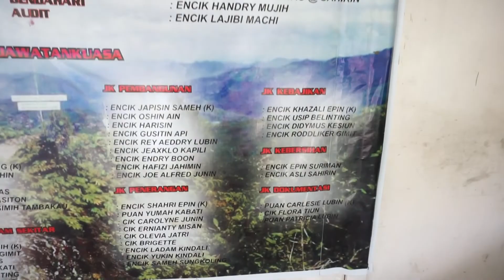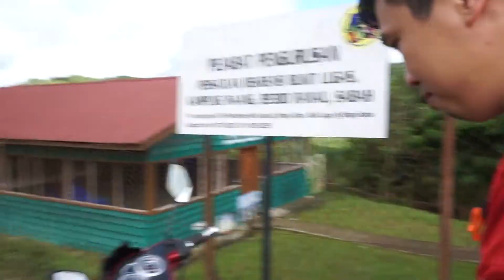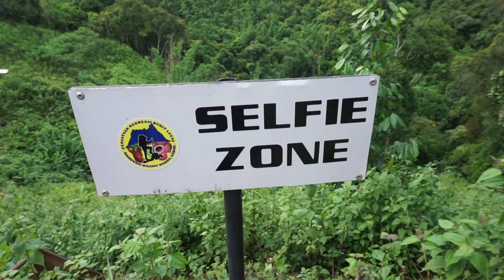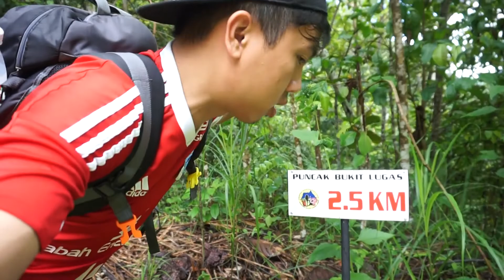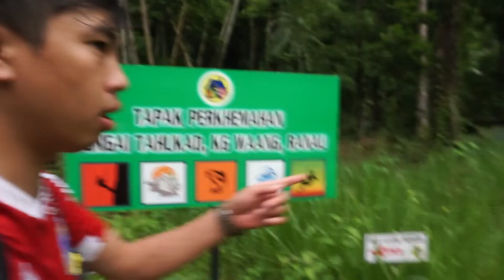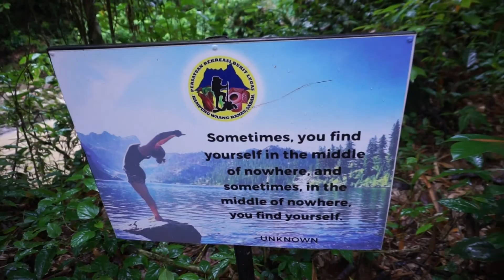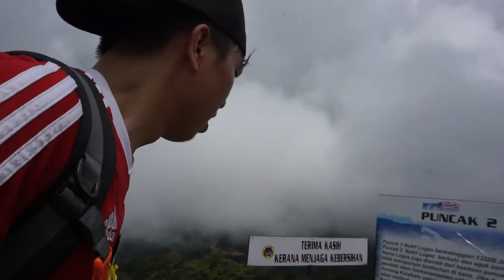Hiking Bukit lugas kg.Waang II VLOG Part 1